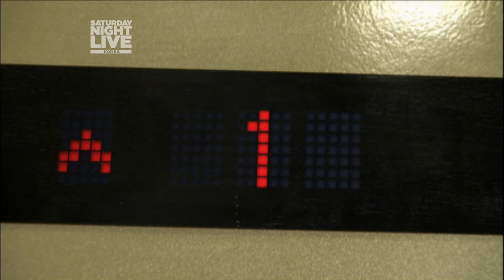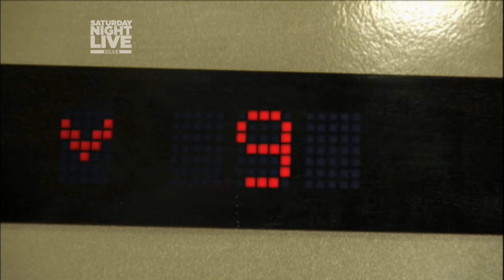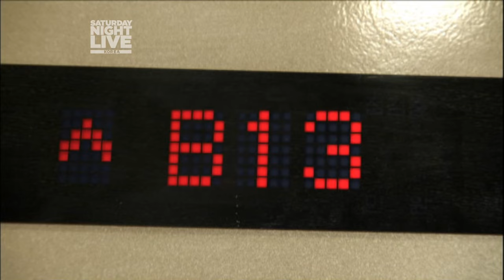SNL Digital Short: What's Wrong With the Elevator? - SNL Korea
A delivery guy waits for the elevator, which stops at every single floor.